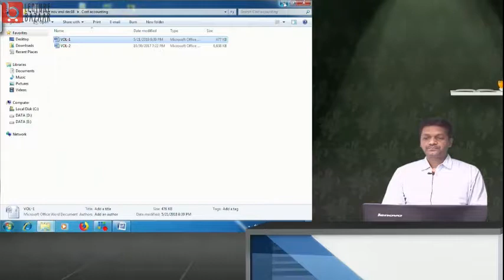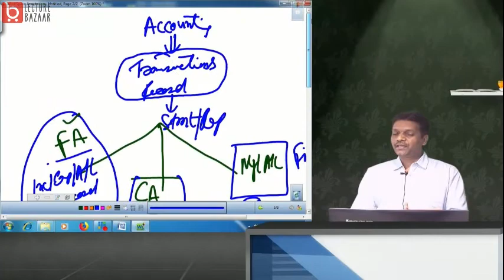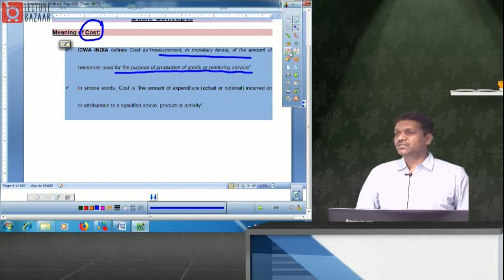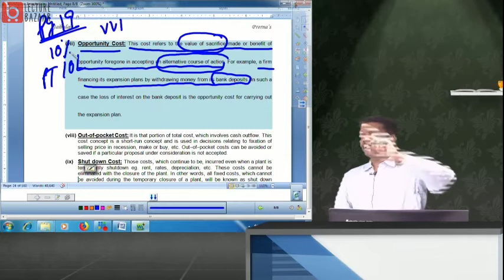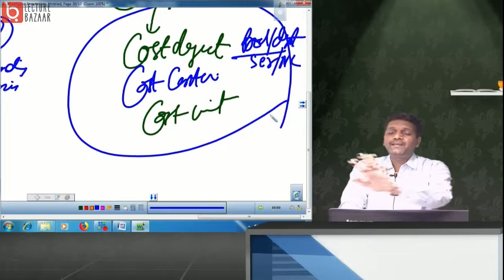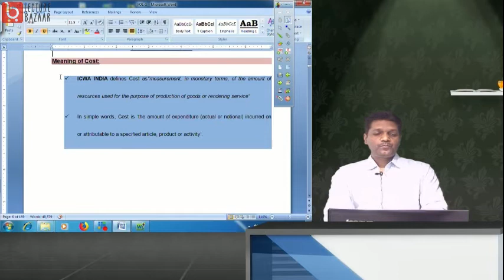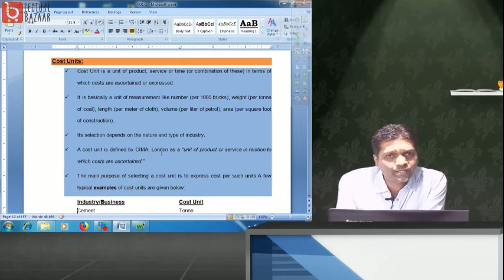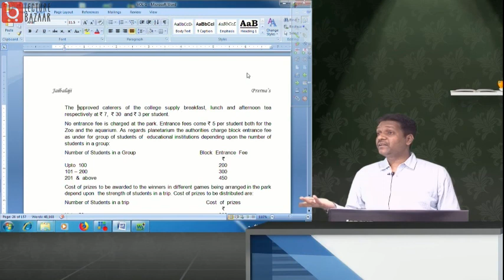Basic Concepts of Costing Tutorial by Ramesh Kumar Gupta Lecture-1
In this video Mr. Ramesh Kumar Gupta explain about Basic Concepts of Costing Lecture-1.